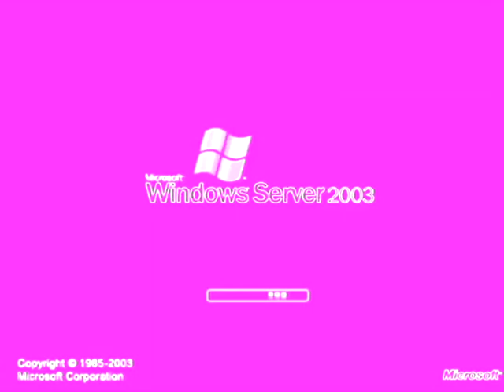Windows Server 2003 in Beauty